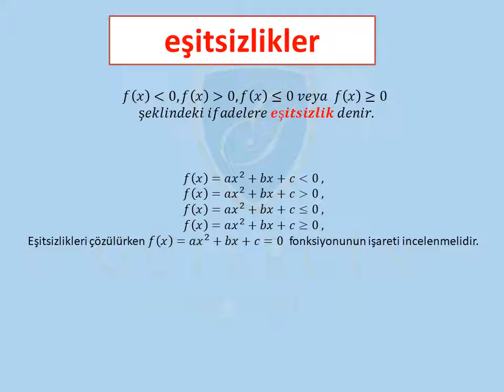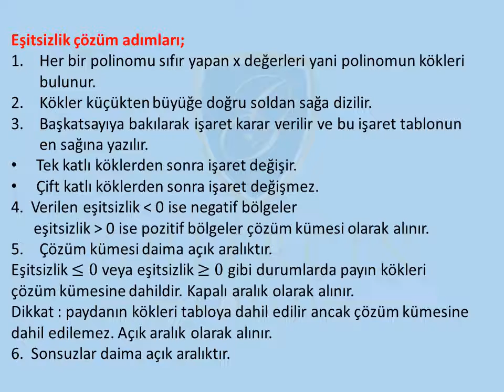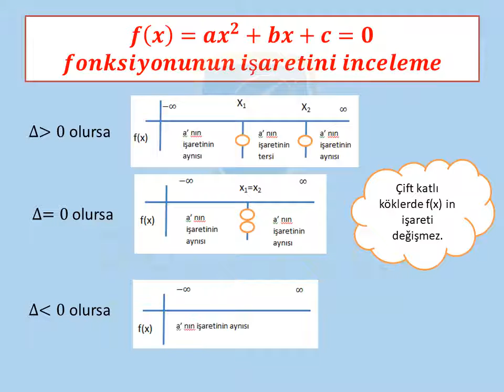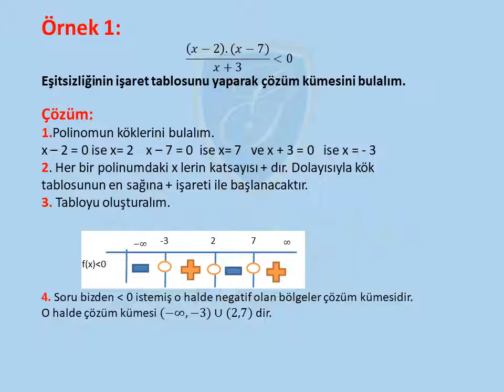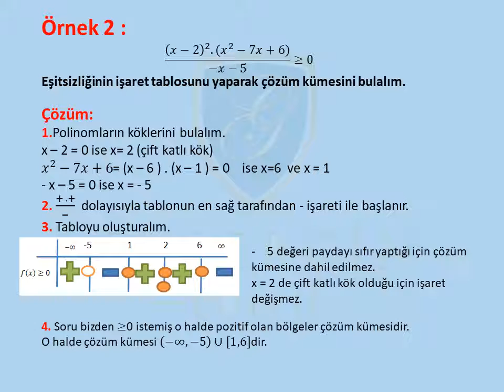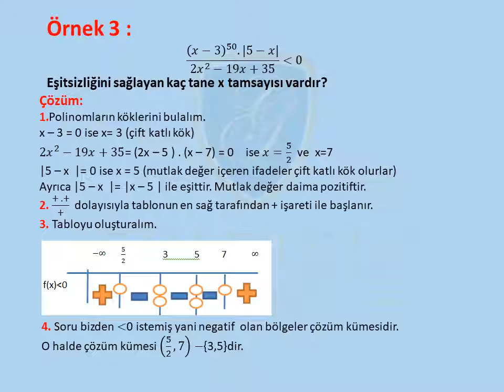GÜLERÇİN KOLEJİ BİZİM SINIF - 11. SINIF MATEMATİK DERSİ - KONU: EŞİTSİZLİKLER